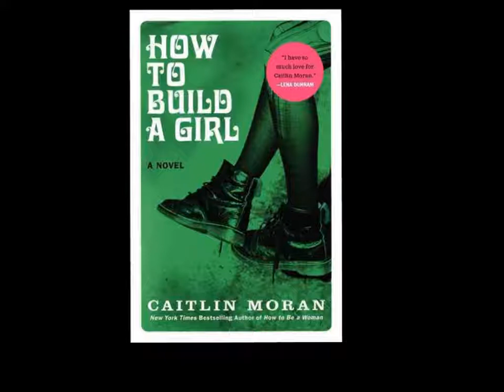What I read in November 2014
A recap of my November reading escapades - hope you enjoy!